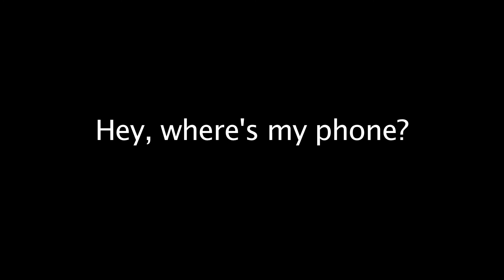The Couch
Starring:
Robert Sloan
Will Fennell

Idea By:
Will Fennell

Shot, Directed, & Edited By:
Victor Trevino